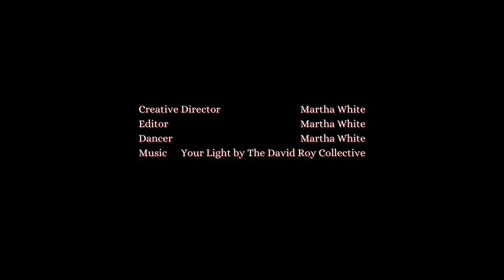Boxes - REMASTERED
Boxes - remastered and (re)released featuring our cofounder Martha White, edited by Martha White.